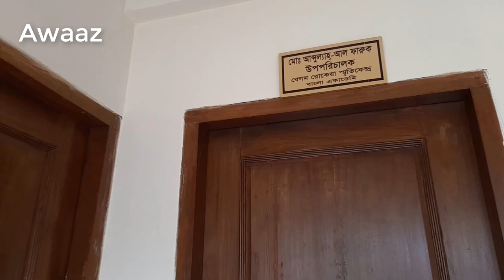Begum Rokeya Sakhawat Hossain| বেগম রোকেয়া সাখাওয়াত হোসেন | Rangpur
Rokeya Sakhawat Hossain[a] (Bengali: রোকেয়া সাখাওয়াত হোসেন; 9 December 1880[b] – 9 December 1932), commonly known as Begum Rokeya was a prominent Bengali feminist thinker, writer, educator, professor, teacher, writer and women empowerment and political activist for Muslim girls from East Bengal, undivided Bengal in present-day Bangladesh.

She is widely regarded as a pioneer of women's liberation in South Asia. Rokeya is considered as the pioneer feminist of Bengal .

She advocated for men and women to be treated equally as rational beings, noting that the lack of education for women was responsible for their inferior economic position. Her major works include Matichur (A String of Sweet Pearls, 1904 and 1922), a collection of essays in two volumes expressing her feminist thoughts; Sultana's Dream (1908), a feminist science fiction novella set in Ladyland ruled by women; Padmarag ("Essence of the Lotus", 1924) depicting the difficulties faced by Bengali wives;[5] and Abarodhbasini (The Confined Women, 1931), a spirited attack on the extreme forms of purdah that endangered women's lives and self-image.

Rokeya held education to be the central precondition of women's liberation, establishing the first school aimed primarily at Muslim girls in Kolkata. She is said to have gone from house to house persuading the parents to send their girls to her school in Nisha. Until her death, she ran the school despite facing hostile criticism and social obstacles.

In 1916, she founded the Muslim Women's Association, an organization that fought for women's education and employment. In 1926, Rokeya presided over the Bengal Women's Education Conference convened in Kolkata, the first significant attempt to bring women together in support of women's education rights. She was engaged in debates and conferences regarding the advancement of women until her death on 9 December 1932, shortly after presiding over a session during the Indian Women's Conference.

Bangladesh observes Rokeya Day on 9 December every year to commemorate her works and legacy.On that day, Bangladesh government also confers Begum Rokeya Padak on individual women for their exceptional achievement. In 2004, Rokeya was ranked number 6 in BBC's poll of the Greatest Bengali of all time.